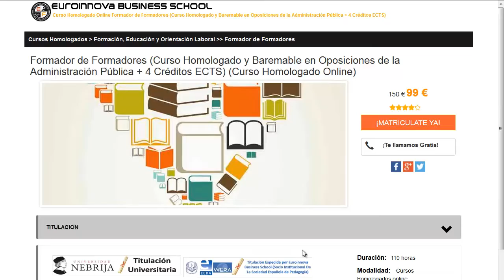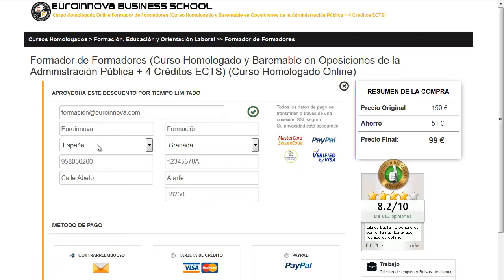centro sevilla bienestar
centro sevilla bienestar. Encuentra todos los estudios para centro sevilla bienestar. Si no sabes donde encontrar un master o curso baremable para oposiciones. En el sitio web de euroinnova Business School podrás encontrar todo.

Te ofrecemos todo en centro sevilla bienestar. No lo dudes más,visítanos y usa nuestro buscador con el que encontrarás cualquier curso o master sobre centro sevilla bienestar que quieras hacer.

Disponemos de mas de 10000 programas de formación y cursos gratis con los que enriquecer tu CV. Te Contamos todo lo que quieres saber sobre centro sevilla bienestar precios, descuentos,donde se estudia. Entra y descúbrelo en nuestra web